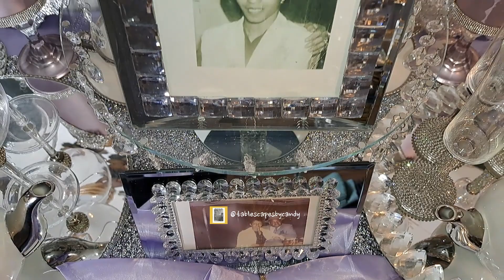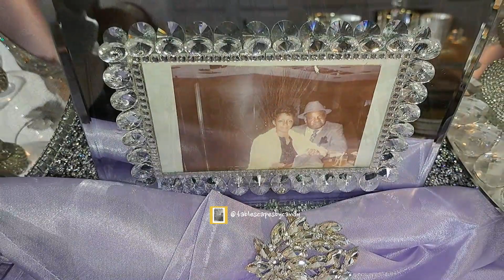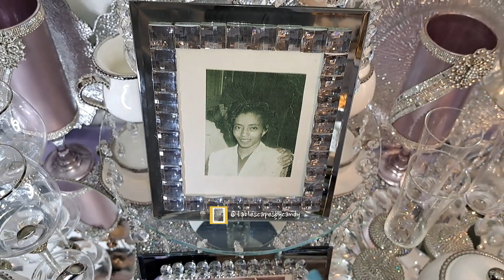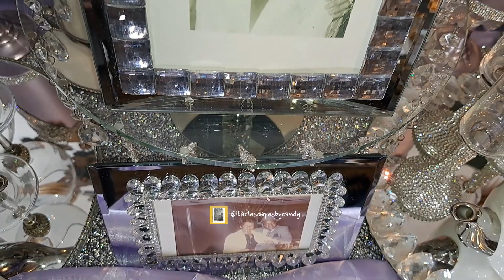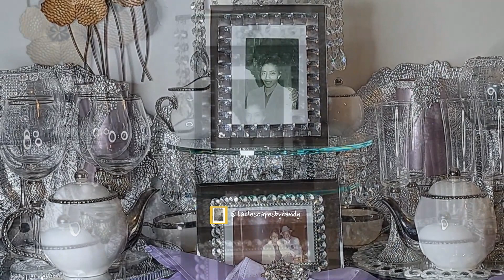The Lavender and Silver Tea Station | 2023 Spring Glam Décor Ideas | Celebrating All Mothers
In this video I am sharing a glamdecorating idea for mothersday2023 as I participate and cohost the Celebrating all Mother's Collaboration!
If you are looking for Tablescape ideas for any reason or season, you are in the right place!
I would love to have you as a member of the family.

All of the linen used in this video comes from efavormart.com